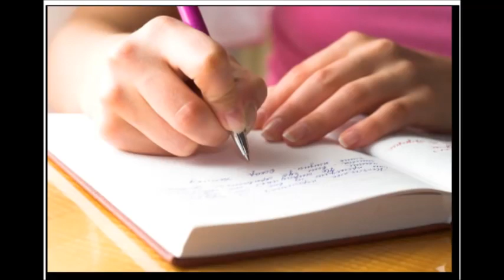Max Life Insurance Theme Song | Anthom Song Video | MP3 Song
1. max life insurance login

2. max life insurance policy details

3. max life insurance customer care

4. max life insurance premium receipt

5. max life insurance plans

6.max life insurance wiki

7. max life insurance reviews

8. max life insurance term plan

10. max life insurance video

11. max life insurance bokaro

12. max life insurance theme song

13. About max life insurance, About maxlife insurance

Max life insurance theme song, very energetic and Powerful